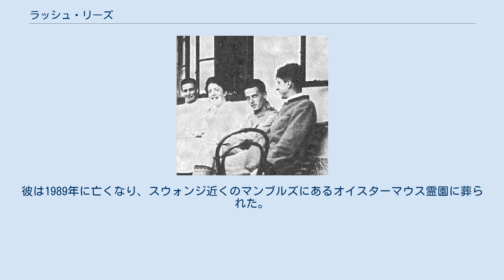ラッシュ・リーズ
ラッシュ・リーズ(Rush Rhees、1905年3月19日 - 1989年5月22日)は、アメリカ合衆国のヴィトゲンシュタイン派の哲学者。
スウォンジ大学に1940年から1966年まで勤めた。
 リーズは主にルートヴィヒ・ヴィトゲンシュタインの弟子・友人・遺著管理者として知られる。
リーズはエリザベス・アンスコムとともにヴィトゲンシュタインの死後に彼のとても影響力の高い作品『哲学探究』(1953年)を編纂した。
また、リーズは『数学の基礎』、『哲学的考察』、『哲学的文法』などの、ヴィトゲンシュタインの発表されていない遺稿を出版する権限があった。
 彼はバプティスト派の牧師、著述家にしてロチェスター大学の学長であったベンジャミン・ラッシュ・リーズの息子としてロチェスターで生まれた。
 彼はロチェスター大学で哲学を学んだが、無礼な質問をしたために1922年に追い出された。
 1924年にはエディンバラに行き、そして1928年に卒業した。
 1932年にはケンブリッジで研究員になった。
 ケンブリッジではジョージ・エドワード・ムーアに印象を強く持たせた。
ムーアは、リースが最もよくできる生徒だと書き残している。
最も重要なこととして、彼はヴィトゲンシュタインと出会っている。
ヴィトゲンシュタインはリーズの個人的に親しい友人となり、リーズがスウォンジに引っ越して以降も彼を訪ねた。
リーズ 主にヴィトゲンシュタイン哲学の紹介者として、そして友人・同僚のピーター・ウィンチや以前の弟子で彼の遺著管理者となるデウィ・ゼファニア・フィリップスらに対する影響力で知られた。
リーズは編纂の責任者であるだけではなくヴィトゲンシュタインの残した遺産を発展させもして、ヴィトゲンシュタインが時々口にしていた自分がどう理解されたいかを反映して宗教的・倫理的理解を重視することもあった。
ゲオルグ・ヘンリク・フォン・ヴリクトおよびエリザベス・アンスコムとともに彼はヴィトゲンシュタインによって遺著管理者に指名された。
また、リーズはヴィトゲンシュタインの個人的な遺言の執行者でもあった。
リーズは他の哲学者、特に例を挙げればシモーヌ・ヴェイユの作品に大きな関心を集めるのにも影響した。
 あるとき、リーズはキングス・カレッジ・ロンドンに先生を訪ね、ウィンチやノーマン・マルコムとともにヴィトゲンシュタイン派の「恐るべき三頭政治」を布いている。
 リーズは妻の死後1982年にスウォンジに戻った。
スウォンジで1983年から大学院の毎週の講義で教え続け、ケンブリッジの伝統にのっとって少数の学生を研究活動についてより詳しく討論できる「アットホーム」な会合に迎えた。
また、彼は自分がスウォンジで講師をしていたころに(1966年に引退した)、参加してきた著名な哲学者たちの中でヴィトゲンシュタインを会長に選んだ哲学の学会にも毎週参加した。
その学会は学生が自らの知性を試し、磨くことを期待されるフォーラムでもあった。
以上のように、リーズが20世紀の最も優れた哲学者の注釈のみに専心したのではないことは明らかである。
彼は複数出された力作で哲学に対する自身の深い洞察の進化を世に問い続けた。
彼は自らの能力を消去して、以前教職にあった際に普及をあきらめなければいけなかったスウォンジで名誉学位を受けさせられなければいけなかった。
彼は1989年に亡くなり、スウォンジ近くのマンブルズにあるオイスターマウス霊園に葬られた。
 ^ Oxford Dictionary of National Biography, Oxford 2004 pp. 588–9 ^ see the biographical sketch by D Z Phillips in Rhees' On Religion and Philosophy, 1997 ^ Colin Lyas - Peter Winch, Teddington 1999 p. 4